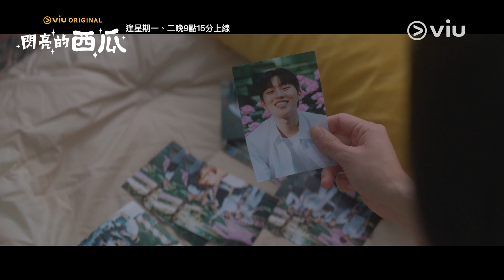《閃亮的西瓜》第7集│薛仁雅一人飾兩角！為改變命運撮合媽媽與初戀 │Viu Original韓劇線上看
此劇講敘神祕模範生恩傑晚上是弘大區的一名結他手。一次他透過可疑的樂器店穿越時空後，在那個時空與同齡的爸爸見面積累友情，組建了名為「西瓜糖」的樂隊及與神祕少女陷入初戀的青春成長故事。

逢星期一、二晚9點15分於Viu Hong Kong上線

《閃亮的西瓜》
主演：厲雲、 崔顯旭、薛仁雅、申銀秀
類型：奇幻、愛情

片長：16 集 x 70分鐘 ​
✅優先觀看
✅無影片廣告
✅無限影片下載
✅電視煲劇